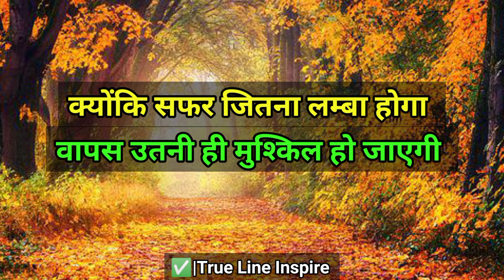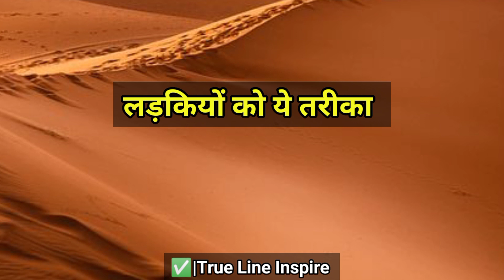💯लड़की Psycohology // Psycohology Facts // Psycohology Facts In Hindi // manovigyan // manovaigyanik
Psychology facts || Psychology || Psychological in Hindi || manovigyan || manovaigyanik facts quotes

Your queries 👉👉
motivational speech
motivational video
motivation
motivational video 2022
motivational speech
motivational video
speech
success
quotes
life quotes
motivational speech
motivational
inspiration
inspire
above inspiration
inspirational
motivate
inspire
psychological facts
psychology facts on human behavior
psychology
human psychology
interesting facts
facts
hindi shayari
love shayari
sad shayari
motivational video
motivation
motivational speeches
motivational
sex video
psychology
 psychology facts
psychology video
manovigyan video
manovigyan fact's
psychology facts in hindi
inspirational
inspirational quotes
inspire quotes
psychology
 love fact's
inspire quotes
Gulzar shayari
 sad shayri
Bewafa shayari
motivational speech.
Psycholo facts
Psychology
Motivational quotes
Motivational speech
Motivational video
Motivational
Psychology facts in love
Sad shayri
Gulzar poitry
Gulzar shayari
Baate Gulzar ki
Shayri in hindi
Inspirational quotes
Love fact's
साइकोलॉजी फैक्ट्स
मनोविज्ञान तथ्य
Gulzar poitry in Hindi
Gulzar sahab ki baate
kuch pyari baate
fact
psychology
Psychology facts
Psychological in hindi
 manovaigyanik facts
manovigyan
motivation
love shayari
guljar
gulzar
shayari
motivational story
motivation
hindi shayari
best shayari
sad shayari
motivational speech Hindi video inspirational quotes
guljar hindi shayari
psychology facts
 Hindi thoughts video
Psychology fact
facts
fact
Psychology
Psychology in hindi
Psychology gyan
Psychology video
Psychological
manovigyan
motivation quotes
motivation quotes in hindi
motivational quotes
motivation quote
emotional shayari
motivational speech
gulzar shayari
quotes
gulzar shayari
thought
Psycohology // Psycohology Facts // Psycohology Facts In Hindi // manovigyan // manovaigyanik
manovaigyanik facts in Hindi manovaigyanik rochak tathya manovaigyanik fact psychology facts psychology facts in Hindi language psycohology in Hindi about love in Hindi manovaigyanik rochak tathya manovaigyanik